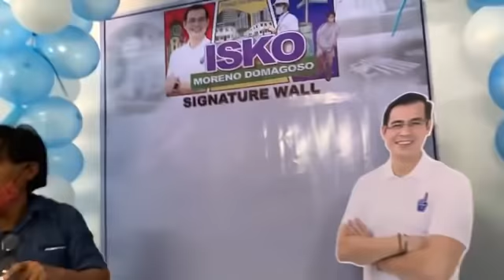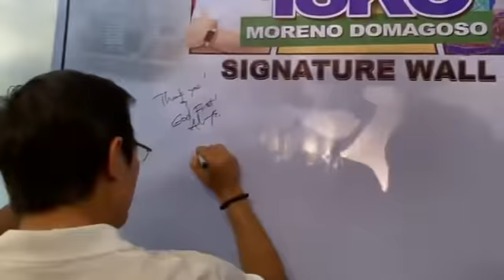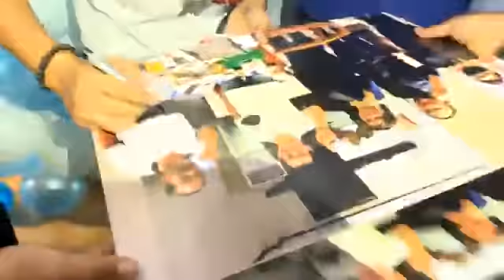MAINIT NAPAG TANGGAP KAY ISKO GRABE KAYO ZAMBOANGA CITY PANALO NA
LALO NAPO SA ATING MGA OFW MARAMING SALAMAT PO GOODBLESS PO MGA KABABAYAN

FLUSHING OPERATION UPDATE
CLEARING OPERATION UPDATE
BAGONG MAYNILA UPDATE
MANILABAY UPDATE
DENR UPDATE
MANILA UPDATE
MANILA UPDATE
MANILA UPDATE
MANILA UPDATE
MANILA BLOGGER